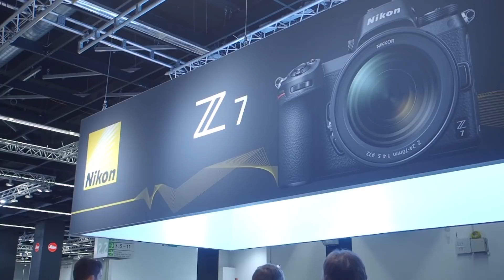フォトキナ2018／ ニコンの商品企画部長に聞いた、日本とヨーロッパでのZシリーズの反応は？／デジカメ Watch TV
伝統的な規格を大切にするヨーロッパでのZシリーズの評価は？ さらに他社からも新製品が登場したことをどう思う？ 商品企画部長に桃井一至が切り込みます。